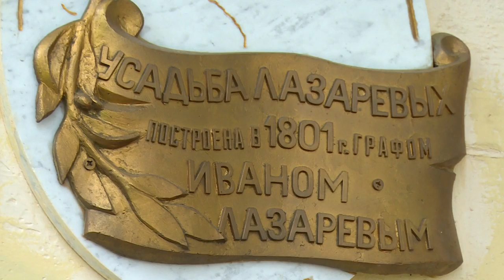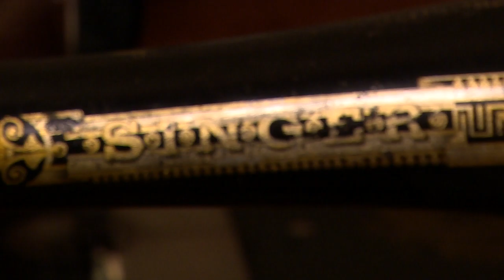День семьи, любви и верности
День семьи, любви и верности отмечается сегодня в России. Праздник прошел в историко-краеведческом музее «Усадьба Фряново». На нем самыми дорогими гостями были семейные пары, которые сумели сохранить любовь и верность более полувека.